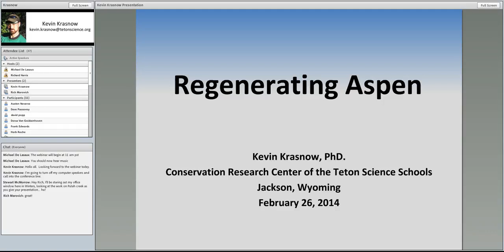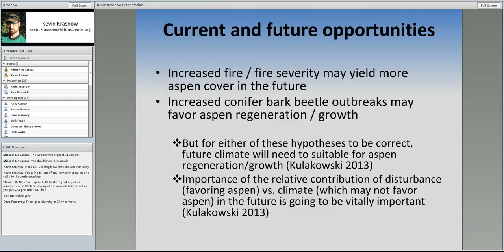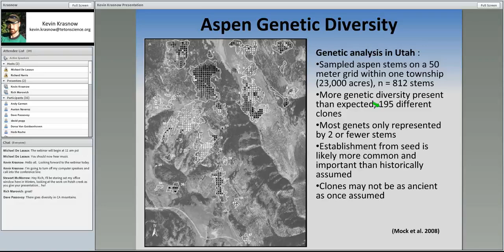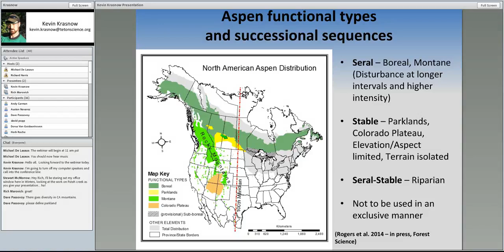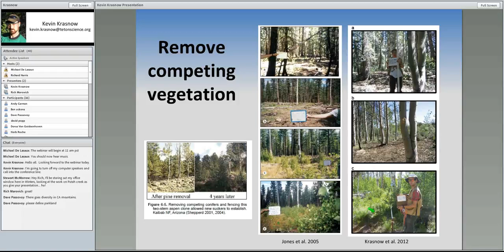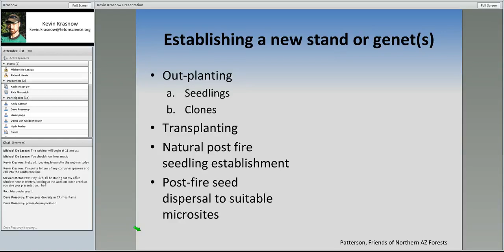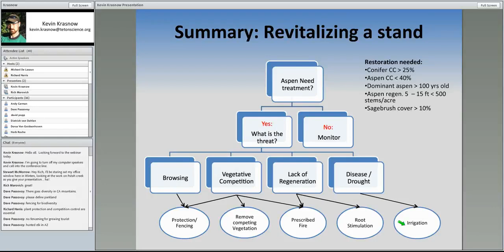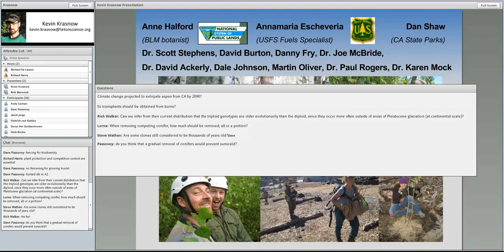Regenerating Aspen- Kevin Krasnow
Originally uploaded: February 27, 2014. Krasnow discusses the Aspen region and reforestation.